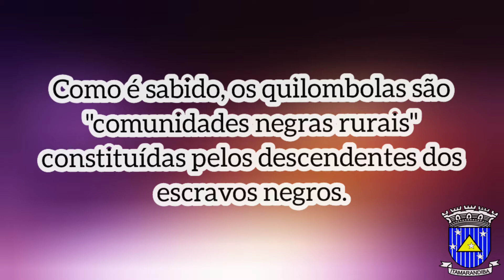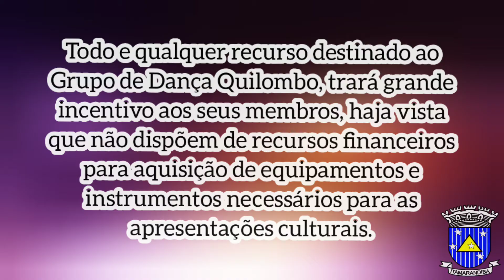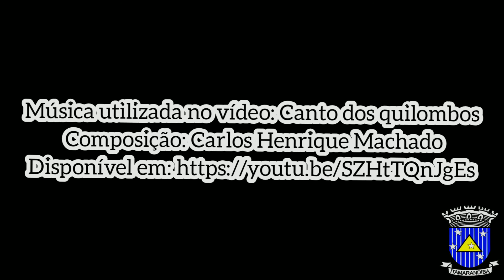Documental: Quilombo de São Gil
Secretaria Municipal de Esportes, Lazer, Cultura e Turismo - Itamarandiba
Projeto Premiado - Preservação e Valorização do Patrimônio Imaterial
Vanilza Ap. dos Santos Jesus